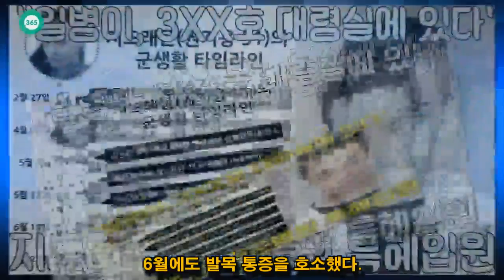John Ferguson: "일병이, 3XX호 대령실에 있다"..지드래곤, 국군병원 특혜입원